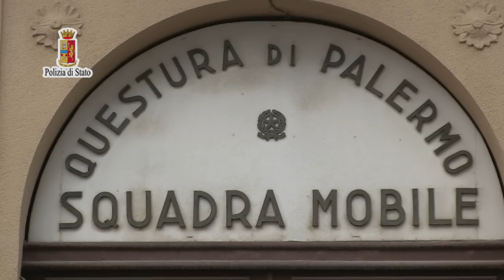Mafia, sgominato il clan di Brancaccio Le intercettazioni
Mafia, sgominato il clan del mandamento di Brancaccio a Palermo. ecco le intercettazioni della polizia